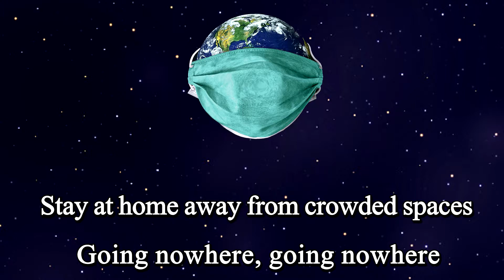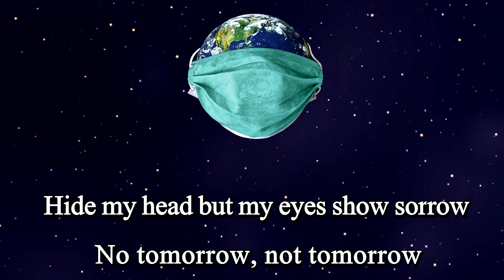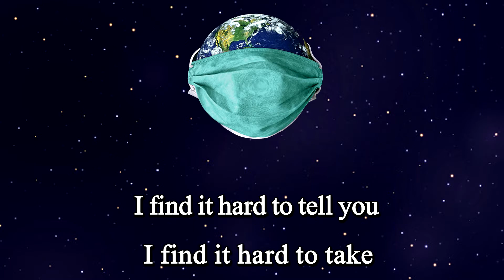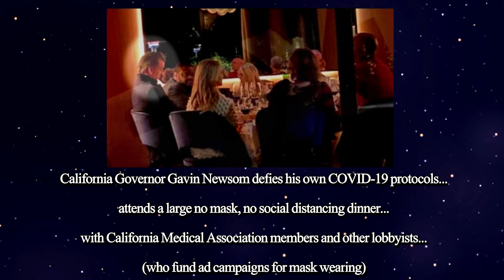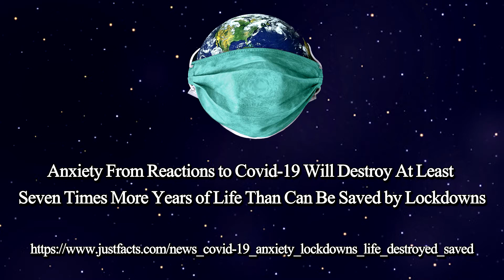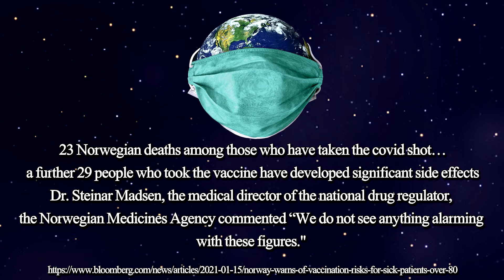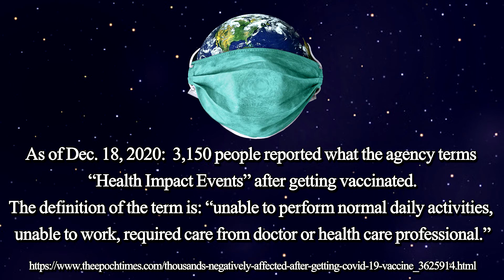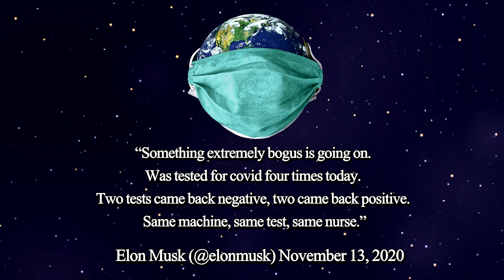The Rain Project - Masked World (Cover/Parody/Satire of Mad World by Tears for Fears)